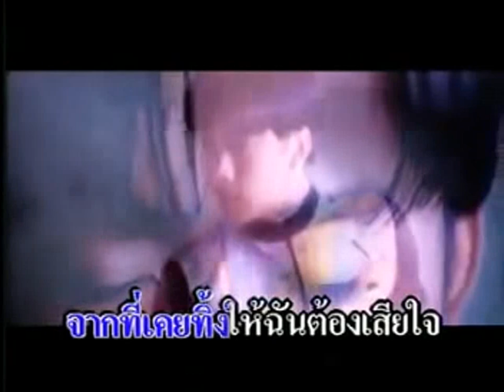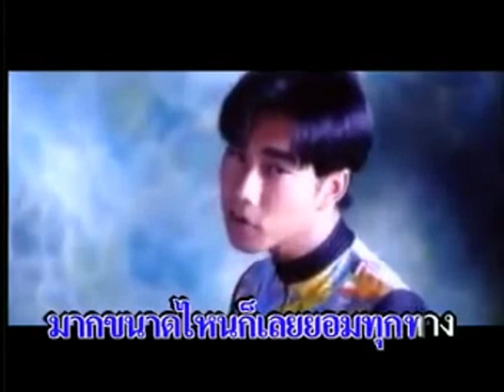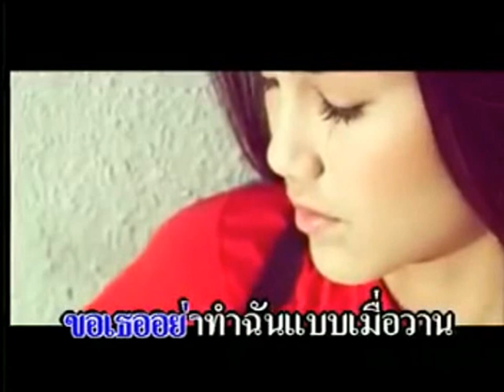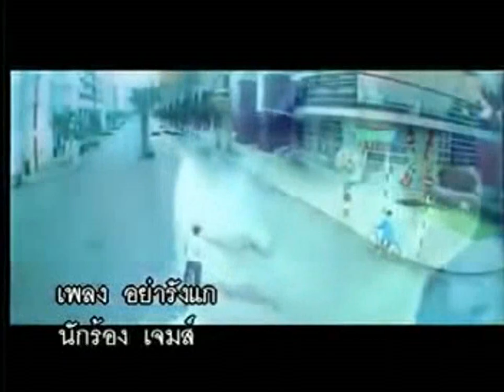อย่ารังแก - JAMES | MV Karaoke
เพลง อย่ารังแก
ศิลปิน เรืองศักดิ์ ลอยชูศักดิ์
อัลบั้ม ได้เวลา...เจมส์
RS Promotion